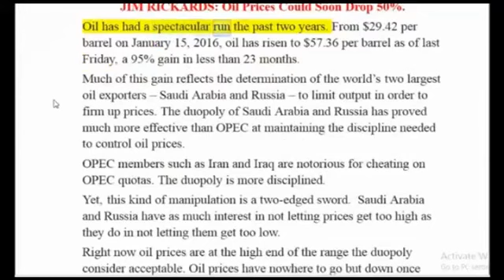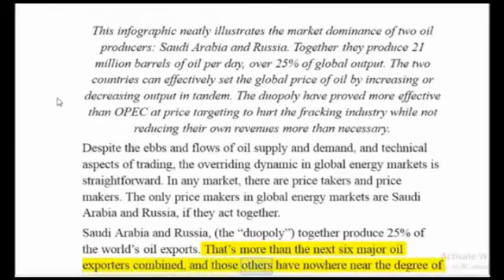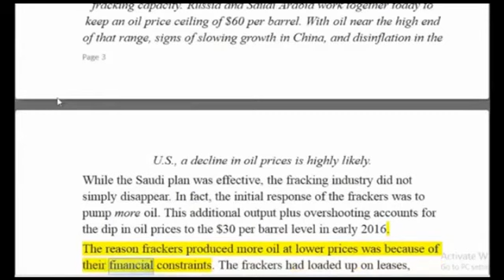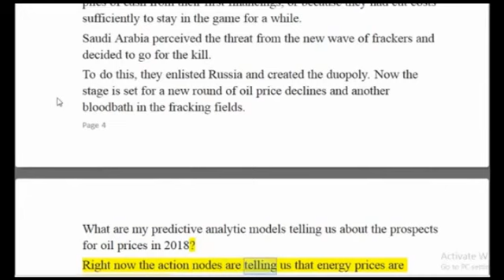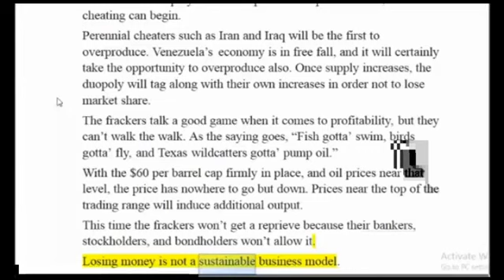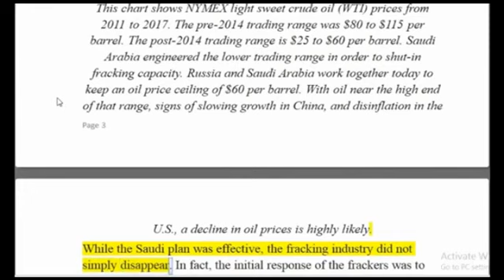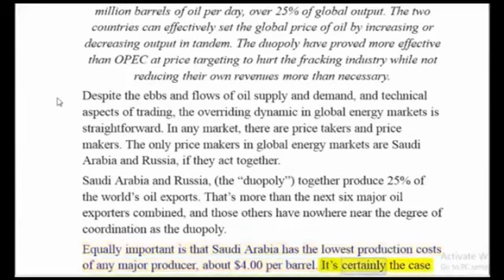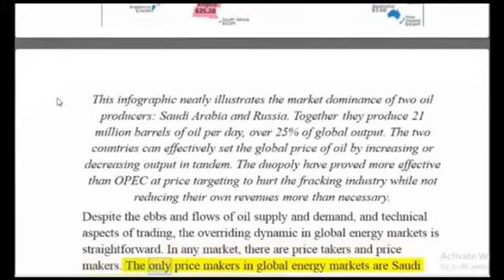HOT NEWS: JIM RICKARDS Says Oil Prices Could Soon Drop 50%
Gold Set To Rise In 2018 Oil Prices Could Soon Drop 50% $ Help Finance News reach 1000 subscribers: $ ANDREW HOFFMAN: